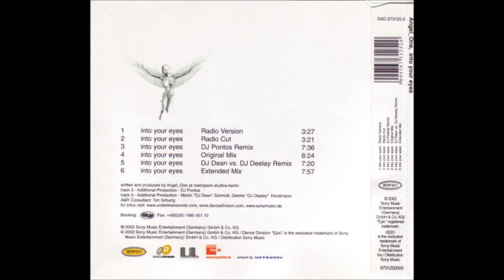Angel One – Into Your Eyes (Original Mix)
Angel One – Into Your Eyes
Label: Dance Division – DAD 673125 2
Format: CD, Maxi-Single
Country:  Germany
Released:  02 Dec 2002
Genre: Electronic
Style: Trance, Hard Trance

Tracklist

1 Into Your Eyes (Radio Version) 3:27
2 Into Your Eyes (Radio Cut) 3:21
3 Into Your Eyes (DJ Pontos Remix) 7:36
4 Into Your Eyes (Original Mix) 8:24
5 Into Your Eyes (DJ Dean vs. DJ Deelay Remix) 7:20
6 Into Your Eyes (Extended Mix) 7:57